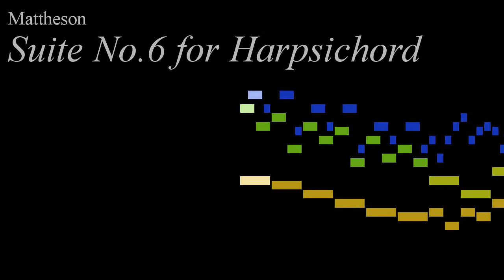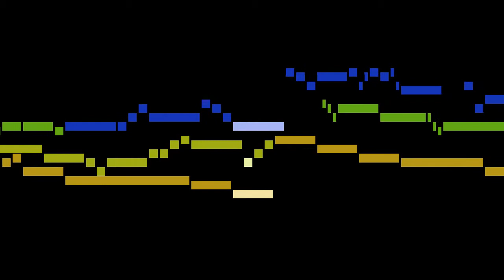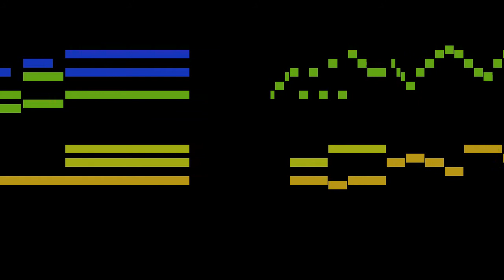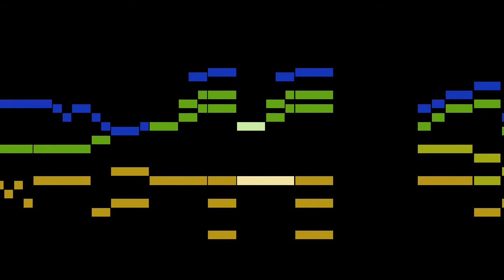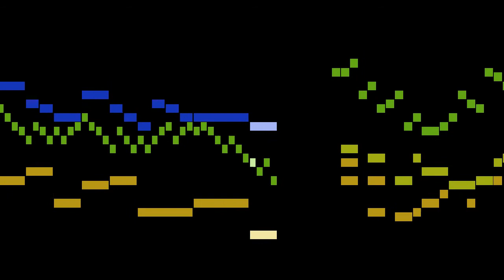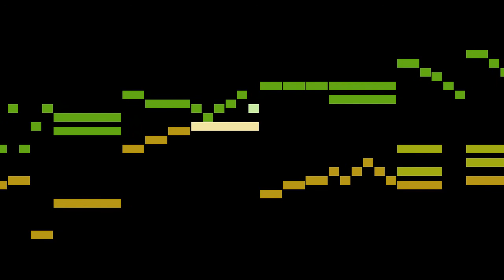Mattheson - Suite No.6 for Harpsichord